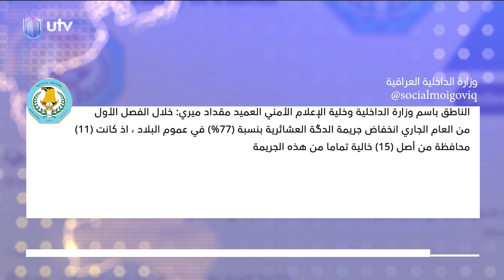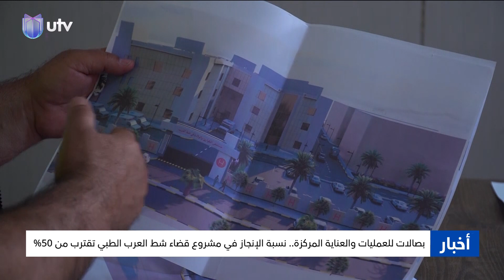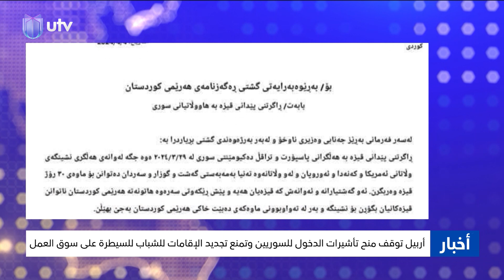نشرة أخبار الثانية | 19/04/2024